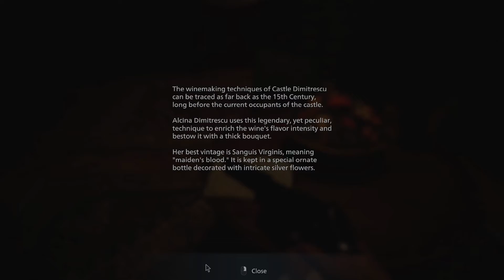RESIDENT EVIL VILLAGE - PART 4 - DANIELA BOSS FIGHT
IN THIS WALKTHROUGH I TAKE ON ONE OF THE DAUGHTERS OF LADY DIMITRESCU